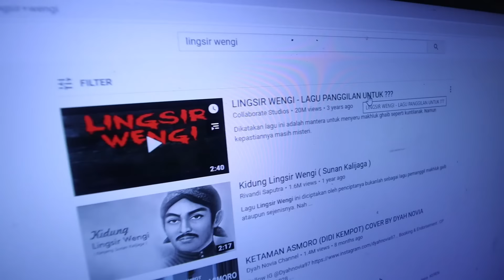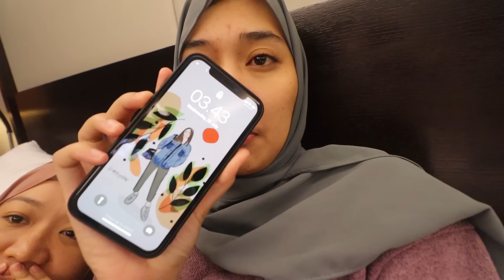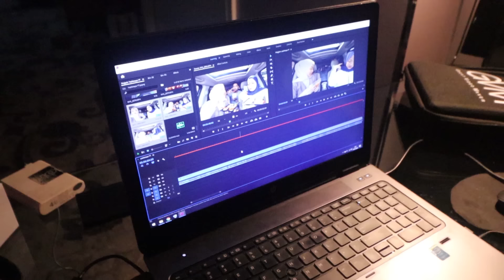YANG KALAH BERESIN KAMAR | 24 JAM DI HOTEL PART II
STAY SAFE!